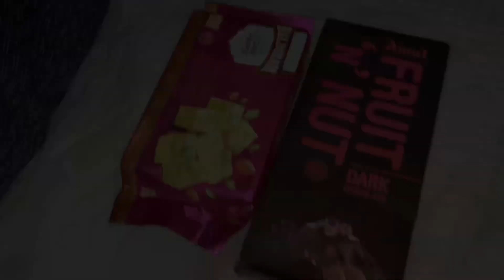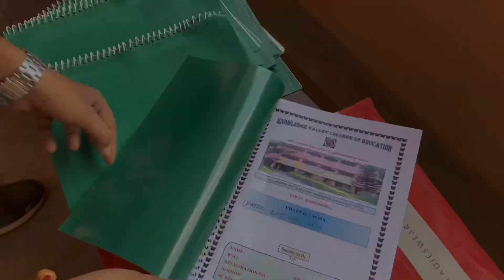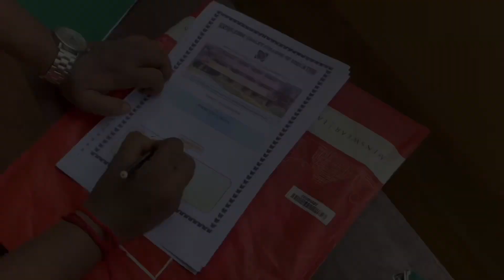Malda Bedwin er famous biriyani||Jomie adda & khawa dawa with our team leader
Hlw guys, Welcome to my bangla vlog channel
I am a Fashion, Beauty, Travel, Food and Lifestyle Blogger / Youtuber from Malda